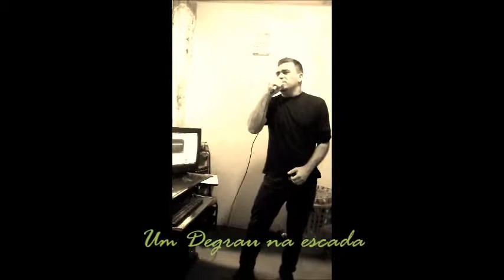musica de leonardo e eduardo costa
Musica um degrau na escada leonardo e eduardo costa 2015 gravada por chico rey e parana e cacinha preta forro 2015 acacio pablo arrocha chora não bebe sertanejo lançamento musica nova